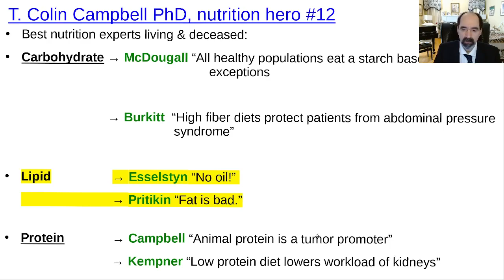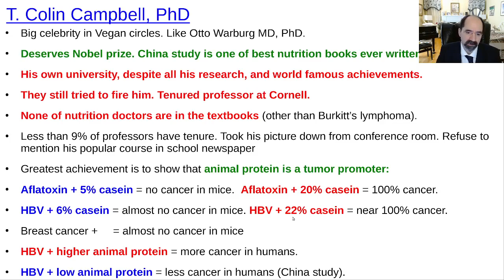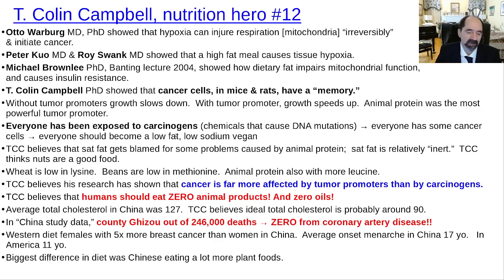T Colin Campbell, nutrition hero #13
T. Colin Campbell PhD wrote "The China Study"; one of the best nutrition books ever written.   TCC's research showed that animal protein is a tumor promoter in mice and rats.  When TCC increased animal protein from 5% to 20% of calories, the mice and rats developed extensive tumor growth.  TCC is one of the all time great cancer researchers.  TCC was also a lead researcher in the giant epidemiologic nutrition study called "the China study."  TCC compared patterns of diet and disease in China, with that of Westernized countries.  The SAD diet is associated with much higher rates of obesity, hypertension, diabetes, autoimmune disease, coronary artery disease, and cancer.